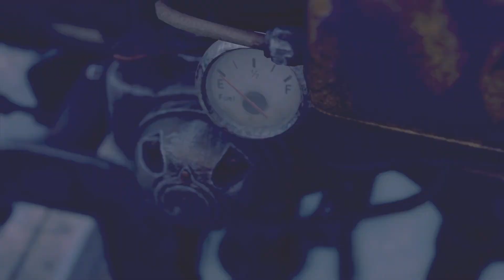Resident Evil 4 Remake PROFESSIONAL Mode (Chapter 3)